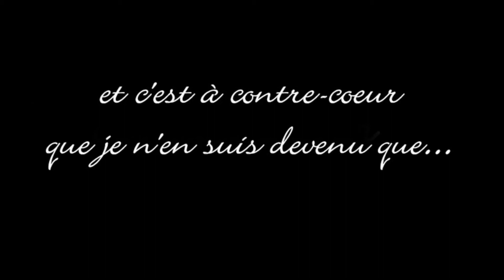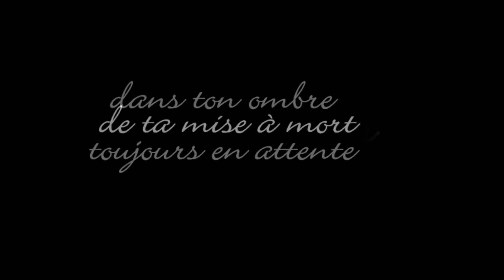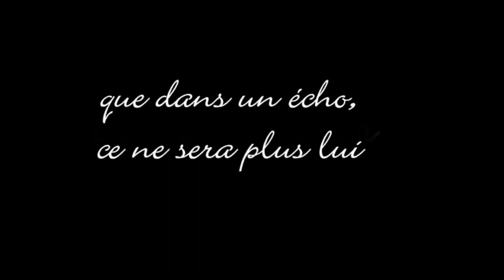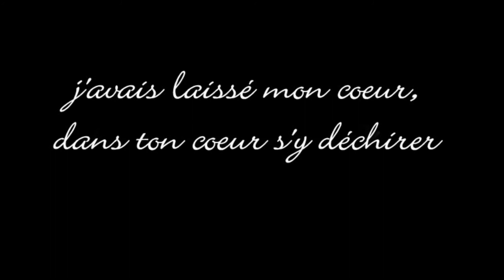Emmène moi (loin de toi) - N@rdos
Emmène-moi (loin de toi)

tu avais laissé sur ton accroche cœur, mon cœur s’y déchirer
je voyais bien le tien, qui croquait le mien, devenir un danger
mais j’tai pourtant laissé filer, te défiler,
et c’est à contrecœur,  que je n’en suis devenu que passager

J’ai cramé ma vie, pour si peu d’attirance
et en pâle copie, j’en avais que perdu mon apparence
juste celle d’un matamore dans ton ombre toujours en attente
de ta mise à mort, mon amore , mon amante

Emmène moi, emmène moi,
emmène moi, loin de toi, loin de toi

C’est en fond a l’unisson de mon dernier soleil couchant
mon cœur tout en feu, et mon corps tout en sang
que j’ai hurlé ton nom, ton nom si fort en espérant
que dans un écho, ce ne sera plus lui mais toi, toi que j’entend

j’ai entaillé seul mon nom, dans une note d’ébène
puis tailladé ton nom, dans le creux de mes veines
et toi qui d’amour, n’était qu’une aventurière
j’ai fais de toi à jamais ma prisonnière

J’avais laissé mon cœur, dans ton cœur s’y déchirer
j’y avais laissé le tien, moqueur, de voir le mien s’enrager
et dans le fond, tout au fond de ce dernier soleil couchant
c’est l’écho de ton nom maintenant que j’entends